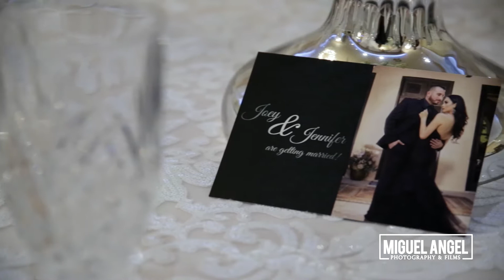Jennifer & Joey wedding video in mcallen texas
Wedding video for Jennifer and joey at corinthias event center.